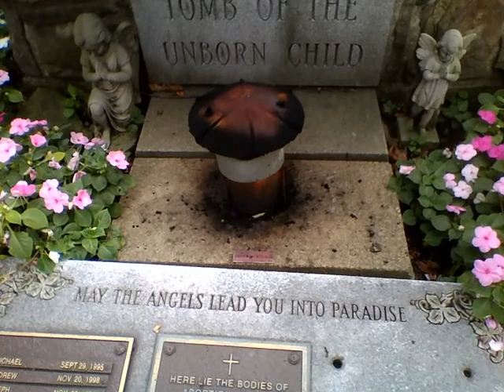Franciscan student discusses the miracle of lights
"rays of divine mercy"